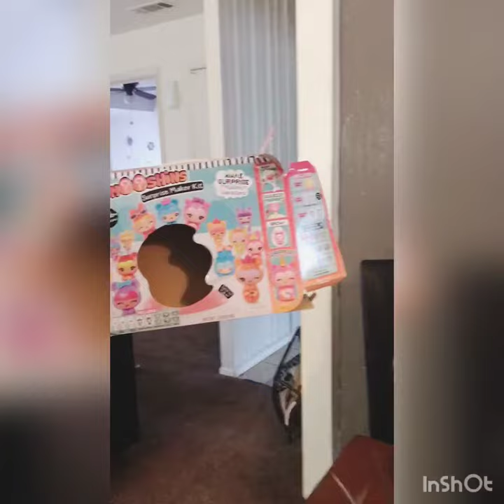Helping Caeli with her SMOOSHINS!